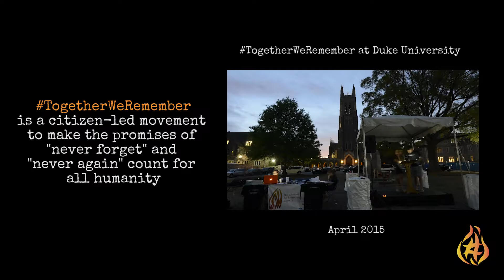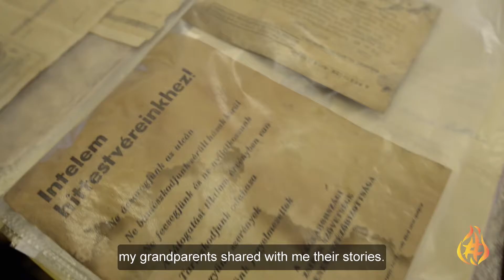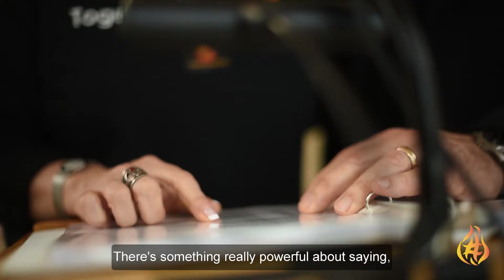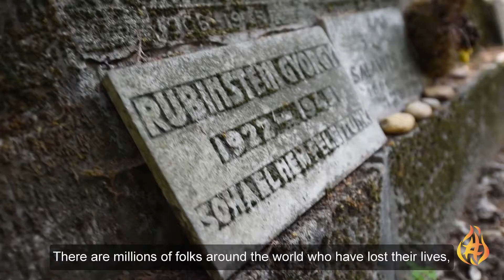History is calling on April 2-3. Join us on the right side of it.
THE CHALLENGE: Despite the lessons of history, we continue to fall far short on our promises to never forget and never let genocide and mass atrocities happen on our watch. Hatred and xenophobia are on the rise and genocidal conflicts rage on, causing millions to flee for safe refuge only to be turned away at our doorstep. We must ask ourselves: "Is this who we truly are? Is our humanity or inhumanity the dominant gene in our DNA?"

OUR MISSION: On April 2-3, 2017, we will ignite TogetherWeRemember, a citizen-led movement to make the promises of "Never Forget" and "Never Again" count for all humanity. We are coordinating live-streamed name reading ceremonies across the world to commemorate the victims of atrocities and celebrate the heroes who have fought against them. By remembering humanity at its worst, we will inspire humanity to be its best, one name at a time, until we stop adding victims' names to our list.

JOIN US: Sign up to lead or join a name reading ceremony Together we will spark an annual global tradition that unites communities of every race and religion in solidarity, gives voice to victims of atrocities past and present, and inspires collective action for justice, memory, and peace. History is calling. Join us on the right side of it.